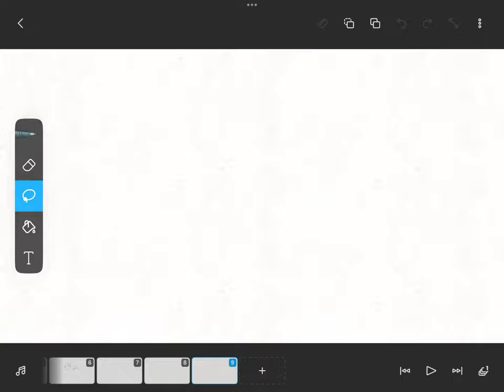Flipaclip practice wip 2!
*coughs* style based off a few animators mainly nightjar the skywing.
Idk if this will ever be finished but eh